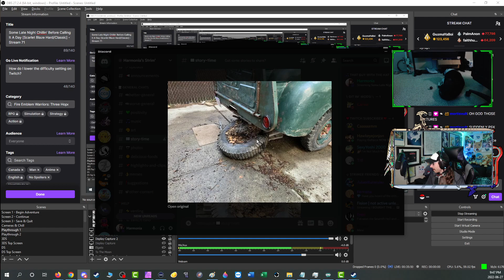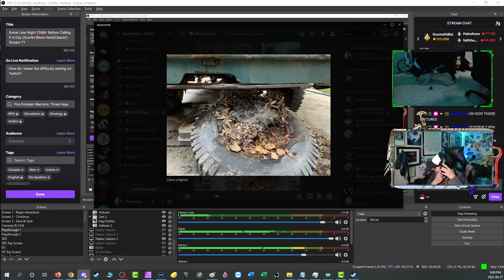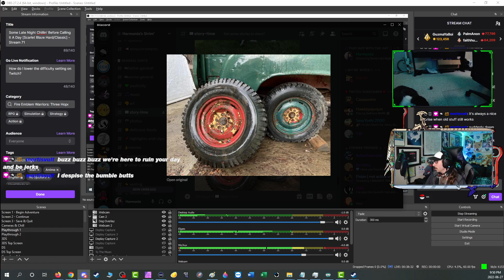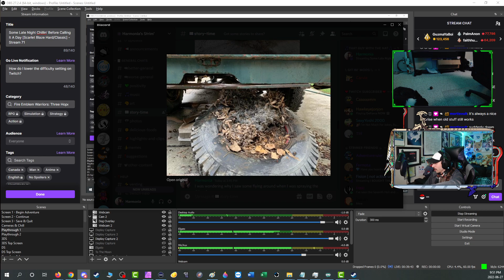Battles, Vehicles, & Bees - Part 26 [Hard/Classic Scarlet Blaze] -⚔️Fire Emblem Warriors Three Hopes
Stories to be told

Game: Fire Emblem Warriors - Three Hopes
Route: Scarlet Blaze
Difficulty: Hard/Classic
Platform: Nintendo Switch
Released: June 24, 2022
Developer: Omega Force (Koei Tecmo), Intelligent Systems
Publisher: Nintendo